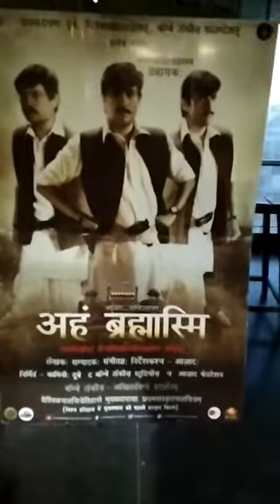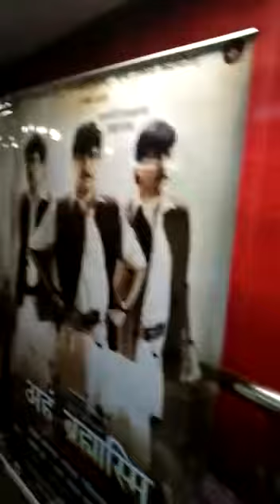Sanskrit News For Sanskrit Movie Aham Brahmasmi | Maharishi Aazaad | Kamini Dube | Bombay Talkies